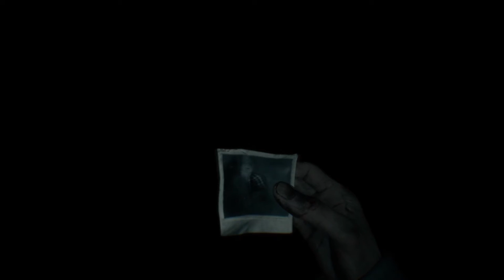Hranica - 9.Part - Blair witch | Svk Lets play s komentárom | 1080p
Sociálne siete:
Hudba v intre: Where are you